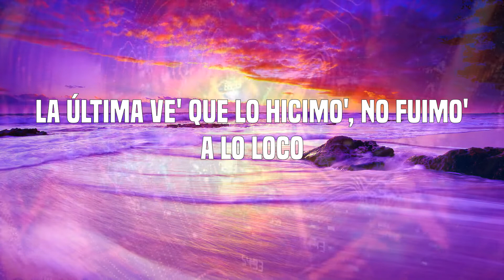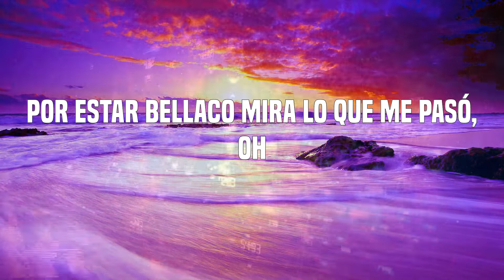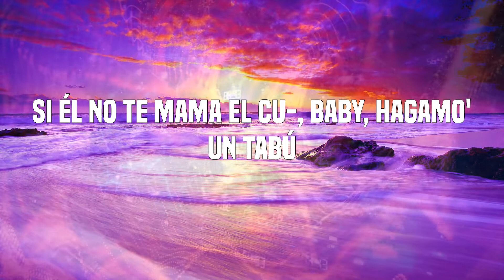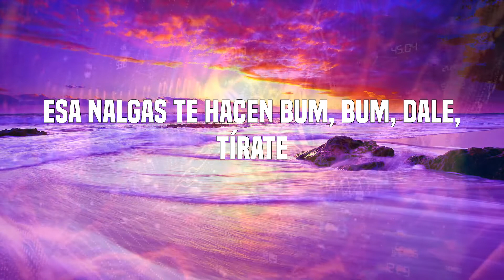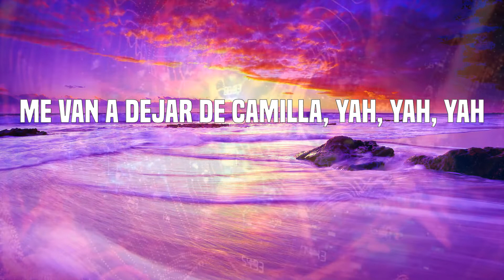Dalex - MMC (Letras)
Letras: MMC
Aquí lo que hay e' mama'era 'e cu-
Lambe'era 'e to-
Tú ere' hija 'e pu- (pu-)
Bienvenida, aquí lo que hay e' mama'era 'e cu-
Tú ere' hija 'e pu-
Mama'era 'e cu-, mama'era 'e cu-
Lambe'era 'e to-, mama'era 'e cu-
Uh-yeh
Lo que hay e' rompe'era 'e cu-cu, mama'era 'e toto
Tú loquita y yo loco, loco
La última ve' que lo hicimo', no fuimo' a lo loco
Y casi te preño por poco (uh-yeh)
Así que, baby, espera en el puesto
Que voy pa' dentro con uno puesto
Porque no, no, me vas achacar a mí un hijo
Por estar bellaco mira lo que me pasó, oh
El bicho se me paró, oh
Mami, cógelo, que es tuyo
Solo por esta noche, tuyo, yeih
Blo-blo, yeah
Mucha lambe'era de cu-
Canto de hijuepu-, soltaron al del pasto pelú
Si él no te mama el cu-, baby, hagamo' un tabú
Te meto bien bellacoso, sed de Chile, agua, Perú
Esto es mama aquí, mama allá, mama suave
Mámate este dentro 'el carro sin botar la llave
Tú te dobla' y yo te doy, te viene' y ya tú sabe'
Con ese cu-cu-, te como el cu-cu-, me pongo amable
Blo-blo, mama'era 'e cu- (blep)
Mama'era 'e cu- (blep), mama'era 'e cu- (blep)
Mama'era (Blo, blo-blo)
Paso la lengua por donde ya sabe' (uh-uh-uh, uh) (blo-blo)
Lambe'era 'e to-
Bienvenida (Ey, yo), aquí lo que hay e' mama'era 'e cu- (Okey)
Lambe'era 'e to- (Sí), tú ere' hija 'e pu-
Aquí lo que hay e' mama'era 'e cu- (Mama'era)
Mama'era 'e cu- (Lambe'era), mama'era 'e cu- (Mama'era)
Lambe'era 'e to (jaja), mama'era 'e cu- (Mama)
Mama'era 'e cu- (Lambe), mama'era 'e cu- (Ey, yo)
Tú ere' una hijuepu'
Mama'era 'e culo, lambe'era 'e toto
Es lo que hago antes de explotarte el roto
A-lalala, cuando te tengo espatarra'
Antes de dejártela enterra', -rra'
A ti esa ropa te combina
Sé que te lo han dicho, que tú ere' una asesina
Tú grita' duro y se despierta la vecina
Cuando te hago el tra, tra, tra, a lo Don Chezina
Dale, dóblate, hasta el piso bájate
Cuando estés en el suelo, baby, arrodíllate
Ponte en cuatro, vírate, que quiero verte al revés
Esa nalgas te hacen bum, bum, dale, tírate
Ma-ma-mama'era 'e toto
Yo te dejo ese cu- bien roto
Mama'era 'e culo
Si no me contesta' me hago una con tu foto
Me dice "El dios del agua" como Poseidón
Porque siempre que lo hacemo' tú te mojas un montón (splash, splash)
La nota alta como rascacielo
El bicho grande, le cogiste miedo
Me agarro 'e tu pelo y siente el bull
Chingoteo, mete de'o y lambete'o, mueve el cu- (Uh)
Me van a dejar de camilla, yah, yah, yah
Pa' mí que ella no tiene colale
Le gusta la punta y no es de ballet